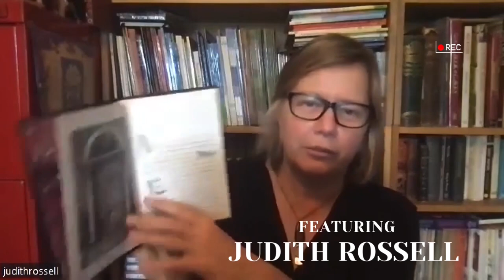Book Week S2 Official Trailer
“A mind needs books as a sword needs a whetstone, if it is to keep its edge.”

We are excited to announce that we are celebrating Book Week 2k23 📖 this month. Featuring authors from all around the 🌎 to share their knowledge as an author! 💥

Kathleen Davis ~ US 🇺🇸
Erin Lee ~ Canada 🇨🇦
Wendy Orr ~ Australia 🇦🇺
Judith Rossell ~ Australia 🇦🇺
Holly Dibella-McCarthy ~ US 🇺🇸

Mark your calendars for April 23 - 27, premiering on this channel!

What is Studimation?
Studimation is an educational/entertainment channel for students and adults alike the purpose for this channel is to make education easy and fun. Studimation is a brain child of Zainab Khan, she herself is a student and at a very young age she got the idea of creating a YouTube channel for kids all around the world specially to help learn those boring and mundane subjects in a fun and entertaining way that otherwise kids would never want to learn. Studimation is just not restricted to education, it also has some fictional stories to tell and to stimulate students brain in a very thought provoking way. The channel tries to create videos which cover wide varieties of topics and simultaneously entertains its viewers